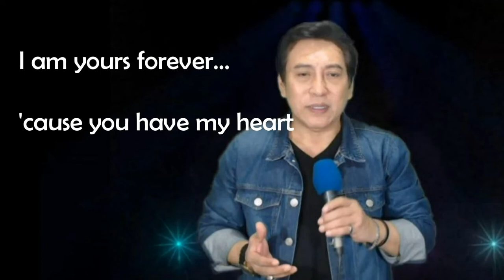RICO GARCIA - YOU TOOK MY HEART AWAY